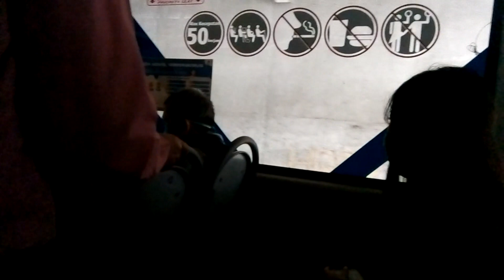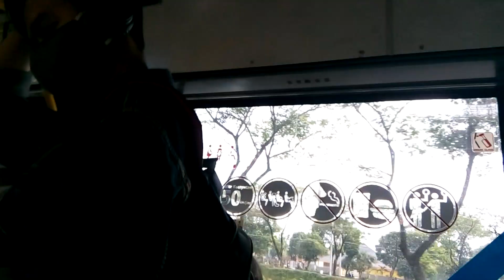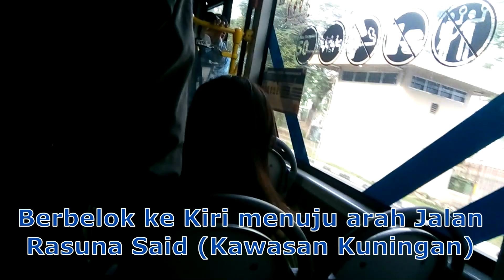[Full Trip] Transjakarta Pengumpan Stasiun KRL rute 6M Stasiun Manggarai - Blok M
Transjakarta rute 6M merupakan layanan transjakarta pengumpan stasiun KRL dengan rute Stasiun Manggarai - Blok M. Layanan ini pertama kali dioperasikan pada 31 Maret 2016 untuk memudahkan lanjutan penumpang KRL dari stasiun Manggarai ke arah Blok M maupun daerah daerah yang dilalui bus ini.

Awal pengoperasian rute ini dilayani oleh bus bus milik operator PPD (Pengangkutan Penumpang Djakarta) setelah itu Trans Swadaya dan bersama sama keduanya dioperasikan. Tetapi beberapa bulan setelah adanya PSBB dan rute ini kembali dioperasikan oleh operator bus milik Mayasaribakti, ini dikarenakan juga pada bus ini sudah dilengkapi alat TOB (Tab On Bus) untuk memudahkan penumpang dalam transaksi pembayaran di bus stop Stasiun Manggarai.

Rute transjakarta 6M ini percis sekali dengan bus kota KOPAJA rute S66 Manggarai - Blok M tetapi dalam bentuk BRT (karena masuk dalam koridor). Pernah jalan bareng juga antara bus reguler KOPAJA ini dengan rute 6M, sampai akhirnya rute bus KOPAJA S66 harus tutup operasi. Jadi mau tidak mau penumpang yang dulu mengandalkan KOPAJA S66 harus beralih pada transjakarta ini.

Bila dicermati juga rute transjakarta ini melewati banyak koridor sehingga memudahkan transitan lebih cepat tanpa harus memutar memutar dulu;
- setelah stasiun Manggarai bus akan bergabung dengan jalur milik koridor 4 dan berhenti di halte Manggarai, halte Pasar Rumput dan halte Halimun yang juga halte terminus bagi koridor 6.
- Selepas halte Halimun bus akan keluar dari koridor 4, berbelok kiri menuju Jalan Rasuna Said atau kawasan Kuningan dengan bergabung pada jalur milik koridor 6 dan berhenti di halte Setiabudi Utara AINI, halte Kuningan Madya, halte Karet Kuningan, halte GOR Sumantri, halte Departemen Kesehatan, halte Patra Kuningan, dan halte Kuningan Timur.
- Setelah halte Kuningan Timur bus akan melewati terowongan Mampang Kuningan juga akan keluar dari koridor 6 dan berbelok kiri, kiri lagi menuju jalan Gatot Subroto dan disana bergabung dengan jalur milik koridor 9 dan akan berhenti di Halte Gatot Subroto Jamsostek dan Halte Gatot Subroto LIPI (tidak melewati kuningan barat).
- Di Semanggi bus akan keluar dari Koridor 9, berbelok ke kiri menuju jalan Jenderal Sudirman dan akan bergabung dengan jalur milik koridor 1 sebelum masuk halte Gelora Bung Karno dan berhenti di halte tsb, setelah itu berhenti di halte Bunderan Senayan, halte Masjid Agung dan sampai di Terminal Blok M yang akan masuk di jalur 2.

Seperti transjakarta pada umumnya, tarif rute 6M ini Rp.3.500,- dan pembayarannya bila di bus stop stasiun Manggarai harus menggunakan kartu Bank apa saja dengan menempelkan dulu pada alat TOB didalam bus sebelum masuk kabin penumpang. Waktu tempuh dalam keadaan normal bila dihitung kemungkinan kurang dari satu jam atau sekitar 43 menit, tapi itu akan sulit terjadi mengingat kondisi jalanan yang sering macet.